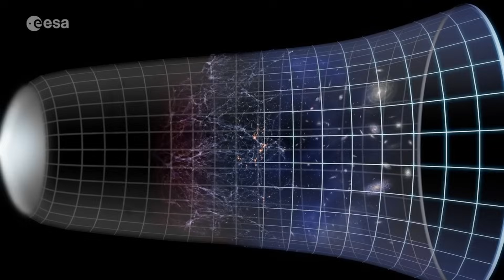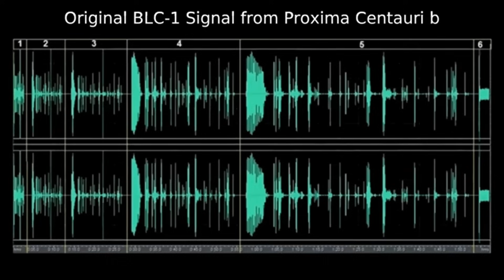NASA Releases Most Detailed Image of Proxima B – What They Found Is Terrifying!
NASA has just released the clearest and most detailed image ever taken of Proxima B, and what it shows is beyond anything anyone expected.

At first glance, it looks like a distant rocky planet.
But upon deeper analysis, researchers spotted symmetrical patterns, grid-like structures, and unnatural light reflections — raising serious questions.

The data suggests the presence of artificial constructs or possibly even an alien megastructure.

One senior astronomer said:

“This image is terrifying. It’s not what we expected… It’s what we feared.”

Could this be our first glimpse of alien infrastructure?
Is Proxima B… inhabited?

Credits:
NASA